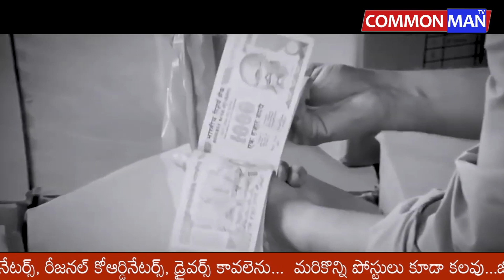ఆంధ్రప్రదేశ్ దేశంలో మొదటి స్థానంలో..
చంద్రబాబుని 2019లో ఆంధ్రప్రదేశ్ ప్రజలు చిత్తుగా ఓడించి ఇంటికి పంపినప్పుడు, మన రాష్ట్రం GSDP వృద్ధి రేటులో దేశంలో 22వ స్థానంలో ఉంది. అదే జగనన్న వచ్చాక 2021-22లో RBI రిపోర్టు  ప్రకారం ఆంధ్రప్రదేశ్ దేశంలో నంబర్ 1 స్థానానికి ఎగబాకింది..
COMMON MAN TV news channel in Andhra Pradesh and Telangana.
Watch all the current, latest and breaking news only on COMMON MAN TV Telugu the one-stop destination for news on politics, entertainment, sports, crime, and business.COMMON MAN TV is one of the leading YouTube News channels which delivers Indian and international news 24x7 in Telugu. COMMON MAN TV Telugu is the most trusted news platform where you can find not only breaking news and news headlines but also exclusive interviews and investigative stories. COMMON MAN TV is best Telugu News Channel that covers the latest news in politics, entertainment, Tollywood, business and sports.